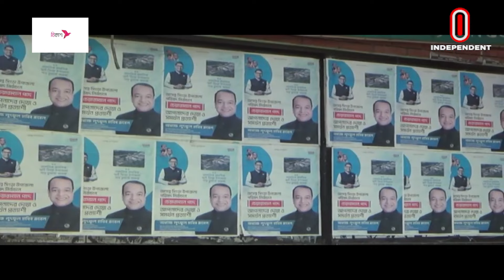চেয়ারম্যান পদে প্রার্থিতা প্রত্যাহারের ঘোষণা লুৎফুলের | Natore News Update | Independent TV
নাটোরের সিংড়া উপজেলা নির্বাচনে চেয়ারম্যান পদে প্রার্থিতা প্রত্যাহারের ঘোষণা দিলেন লুৎফুল হাবিব রুবেল। রোববার এক ভিডিও বার্তায় এ ঘোষণা দেন তিনি।